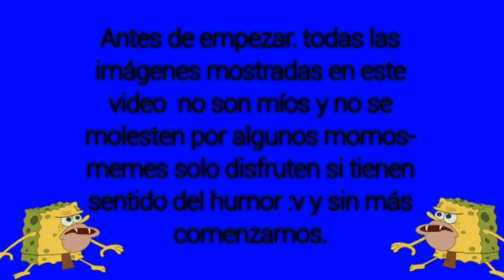Momos Repoio #11 (Momos De Bob Esponja "YA PUEDO VER MI FUTURO")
Memes Repoio
Momos
Momos repoio
Momos shidos
Momos de SDLG
Momos corp
Monkey